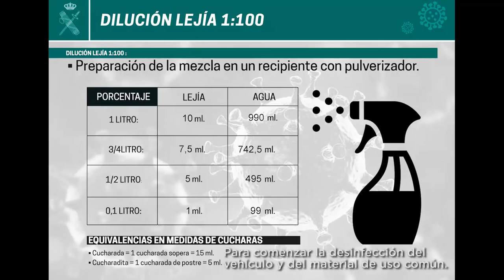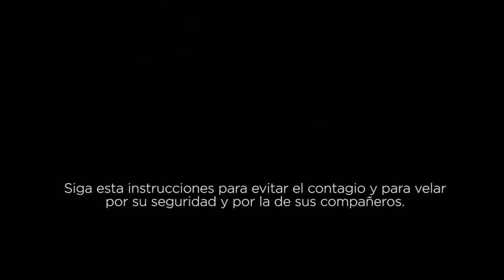COVID 19. Recomendaciones para desinfección de medios de uso compartido en el servicio.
Recomendaciones para desinfección de medios de uso compartido en el servicio.

Antes de comenzar el servicio, deberá lavarse las manos con agua y jabón. (entre 40 y 60 segundos)

Para comenzar la desinfección del vehículo y del material de uso común, solo necesitará papel multiuso absorbente, lejía comercial y agua.
Nota; información de dilución de lejía.

 Una vez impregnado el papel con la solución deberá desinfectar las llaves del vehículo

Después continuará con la desinfección del material de uso común

En primer lugar, desinfectará la maneta del portón trasero y continuará con las restantes.

Seguidamente, abrirá la puerta y limpiará los objetos que se manipulan habitualmente, como son el interior de la puerta, pulsadores, manilla de apertura interior, hebilla del cinturón de seguridad y reglaje del asiento, repitiendo la misma operación con la puerta del copiloto, guantera y libro de mantenimiento del vehículo.

Una vez en el interior, se actuará sobre el resto de elementos interiores de uso común; volante, cuadro de instrumentos, mandos, anclaje del cinturón, palancas de freno de mano y cambios, consola y espejo retrovisor.

Cuando haya finalizado la limpieza, desechará todo el papel utilizado
Recomendaciones para el uso de material de protección.

Si fuese necesario utilizar el material de protección, primero tendrá que higienizarse las manos con gel hidro alcohólico.

Foto 3: No tocar parte delantera mascarilla. CON ASPA ROJA.

Una vez colocado el material de protección, guantes y mascarilla, no tocará nunca la parte frontal de la mascarilla.

Foto 4 y 5: Mascarilla tocando hombro. CON ASPA ROJA.

“Evitará tocar con la mascarilla partes del cuerpo.”

Foto: Con guantes, tocando frente, manos en jarra, tocando teléfono, material operativo. CON ASPA ROJA.

“Evitará tocar partes del cuerpo, material o teléfono con los guantes.”

Foto: Compañero sujeta bolsa mientras se desecha el material.

Una vez retirado el material de protección, lo desechará en una bolsa que preparará y sujetará el otro componente de la patrulla.
14. Foto 11: Limpieza de manos con gel hidroalcohólico.

Por último, volverá a higienizar sus manos con gel hidroalcohólico.

Siga esta instrucciones para evitar el contagio